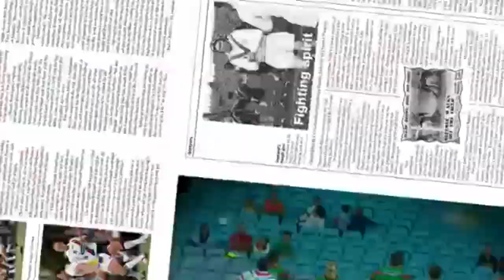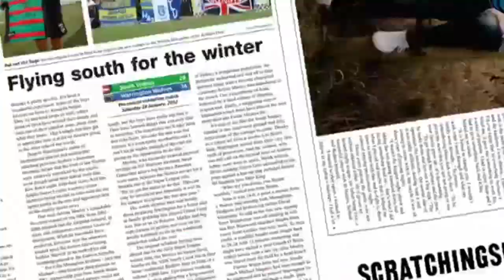Roger Cam - by England's Rangi Chase - ep1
Lightning strikes more than twice to halt training, WiFi proves problemtatic and find out who is keeping Rangi awake with their snoring.